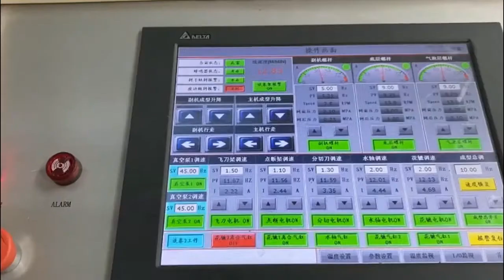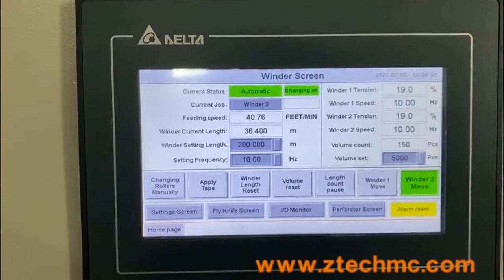China Factory double screws air bubble protective film machine